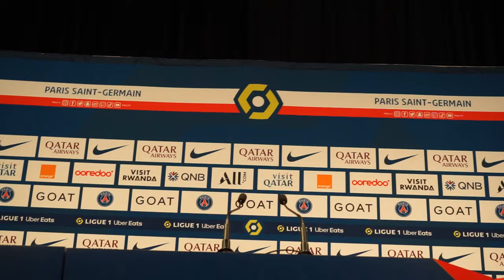ABARDONADO après PSG/OM (4-0) regrette LE MANQUE DE CARACTERE et se dit "même un peu touché"...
Toute l'Actu de l'OM SANS PUBLICTE avec du contenu EXCLUSIF c'est sur FCM